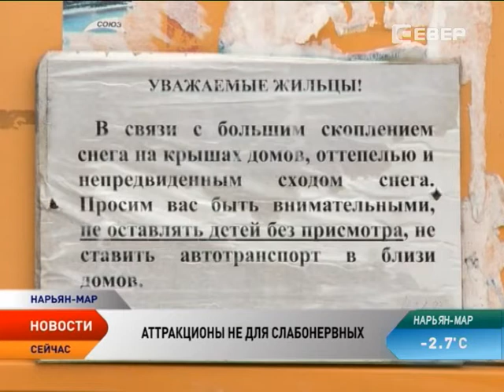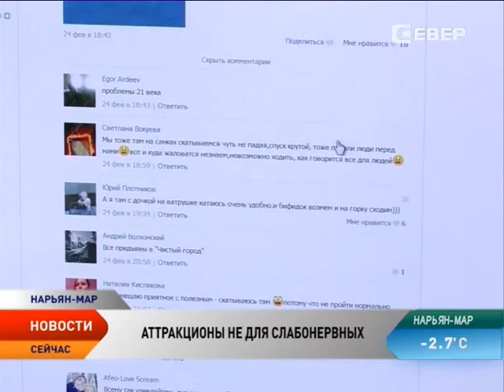Оттепели продолжают испытывать нарьянмарцев и их авто на прочность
Трое руководителей управляющих компаний Нарьян-Мара получили аттестаты. Но, видимо, готовясь к теоретическому экзамену, в управляющих компаниях забыли о практике. Уже неделю погода радует нарьянмарцев плюсовой температурой и солнечным светом, и, казалось бы, надо радоваться теплу, но горожанам не до веселья: переломы, черепно-мозговые травмы, ушибы, разбитые стекла и нервы. Нарьян-Мар в очередной раз оказался не готов к оттепели.